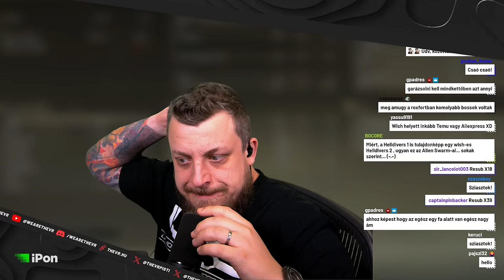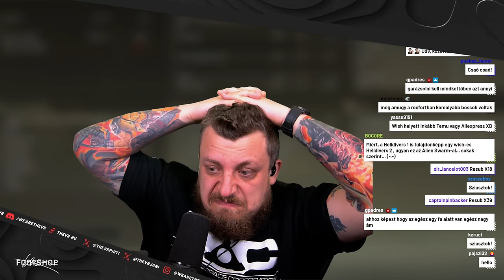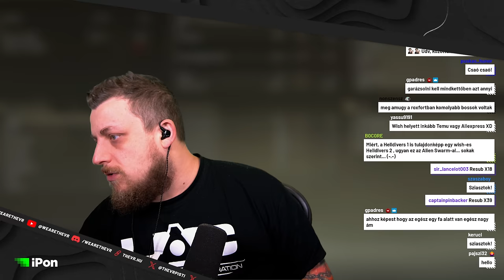Elden Ring #11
ÁLTALÁNOS